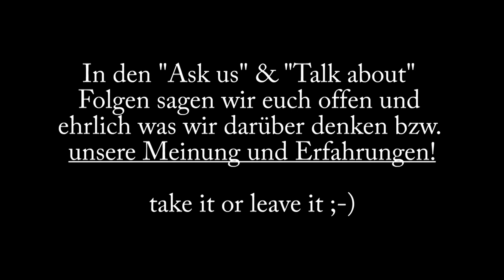We talk about: Stop hating Teil 2 | Authentic BroZ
Teil 1 der "We talk about Haters" Video reihe :-D